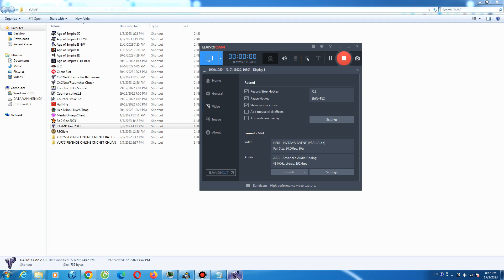Red Alert 2 Inland Paradice 1 vs 7 Brutal Enermy